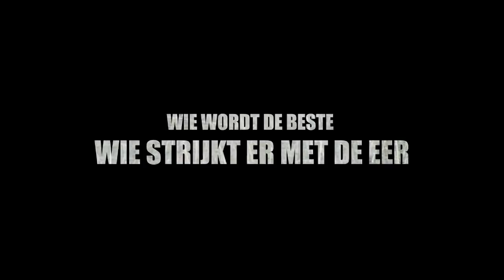Pan Jeugd Open - The Movie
Het Pan Jeugd Open - om de Schaepkens van Riempst Trofee.
Gespeeld op 3 september 2011
Open Backtees strokeplay voor Jeugd spelers met handicap 12 of lager.